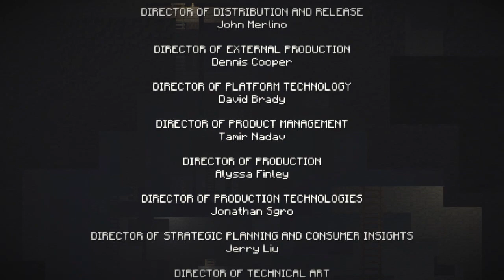MINECRAFT STORY MODE w/ UDJ & Violet - Episode 16 - Begin Descent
So I guess we're falling to our doom...?